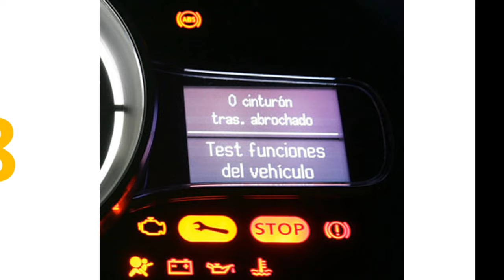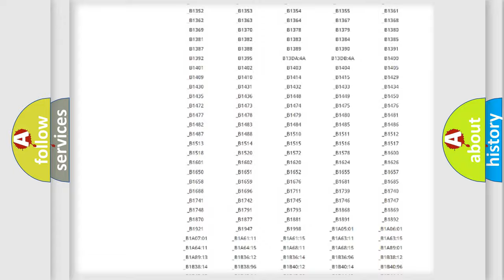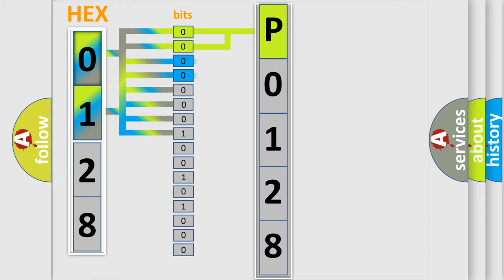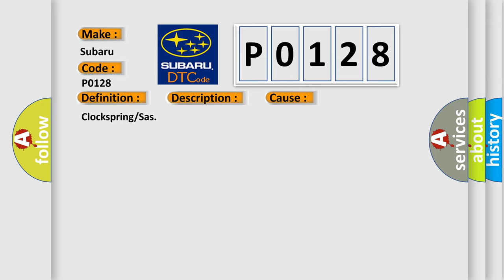DTC Subaru P0128 Short Explanation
Contents:
0:21 Basic DTC analysis according to OBD2 protocol standard.
1:48 Insight into programming
2:58 A diagnostically understandable description of the Diagnostic Trouble Code
3:05 Basic error definition

Make:
Subaru
Code:
P0128
Definition:
Steering Angle Sensor Not Initialized
Description:
The Steering Angle Sensor (SAS) has set an internal failure status.